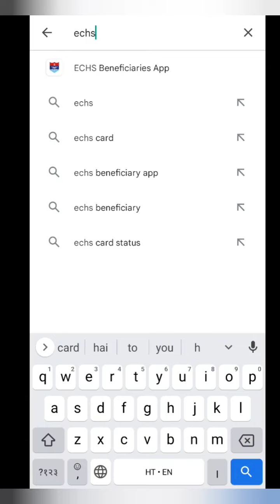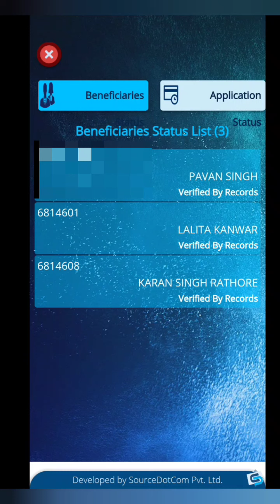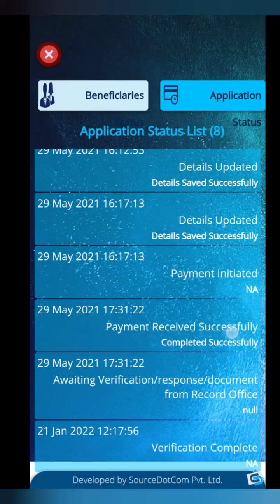ECHS SMART CARD echs echs 64KB card smartcards cards ईसीएचएस स्मार्ट कार्ड echs card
ex servicemen complementary health scheme
64KB ECHS Smart Card
ECHS Smart Card status
status of smart card
ECHS 64KB card
ECHS Smart Card ka pta kaise kare
smart card echs
ईसीएचएस स्मार्ट कार्ड का कैसे पता करें
ईसीएचएस कार्ड बना है या नहीं

is video mein mene jo bhi video, audio aur photo use kiya hai vo ek education purpose se use kiya hai taaki aap logo ko mein kuchh jaankari de pau.